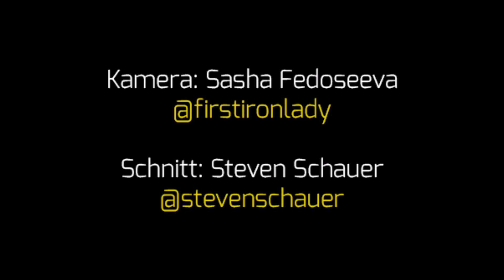Team-Praktikant: Steven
Unser Team stellt sich vor!
Heute im Interview: Steven Schauer (23) aus Mannheim.
Praktikant  bei sengaa im Bereich Social Media und Influencer-Marketing.

Musik: DJ OLDE & PYROS - „Now Or Never“ (ft. Treesha & Denham Smith)